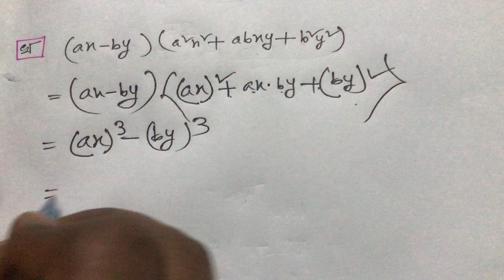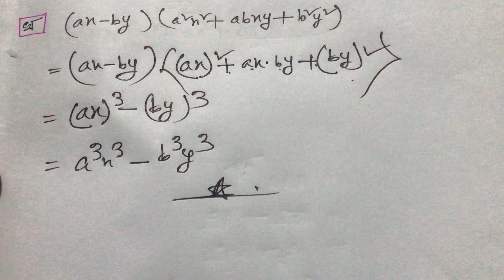EX-15(ক,খ)//CLASS-8// CHAPTER 4.2(PART-21)//MATH//JSC EXAM//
Dear viewers,in this video you will get exercises 15(ক,খ) of chapter 4.2 of class 8. I believe that you can learn these math easily from the video .